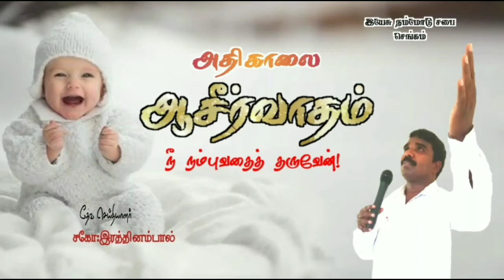நீ நம்புவதை தருவேன்